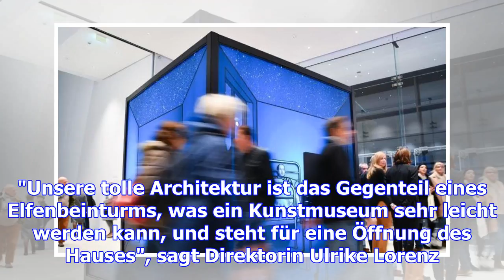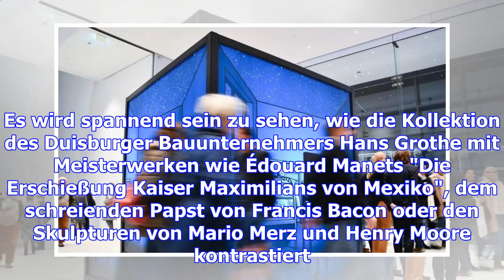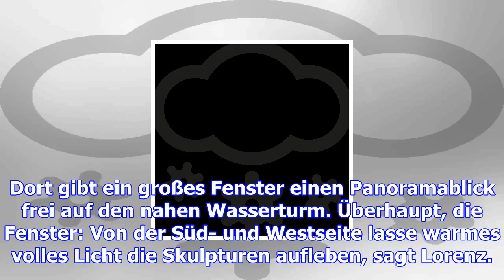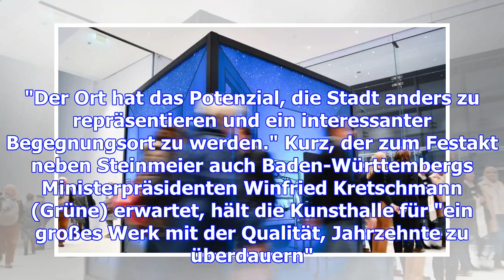Mannheim feiert seine neue kunsthalle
Mannheim. Deutschlands derzeit größter Neubau eines Kunstmuseums steht funkelnd im Licht der Dezembe...